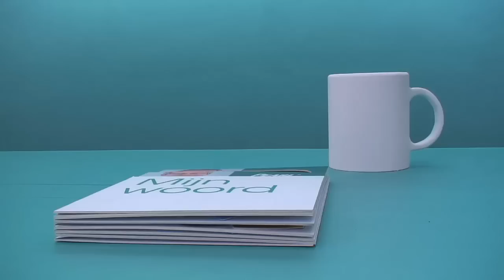Pearle Opticiens: Making Of